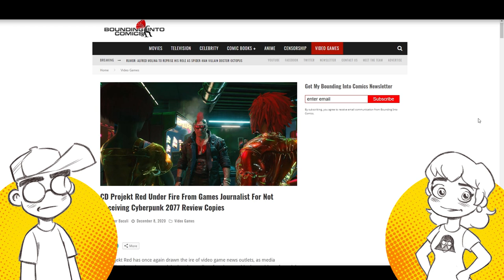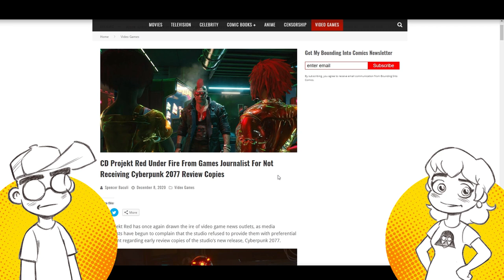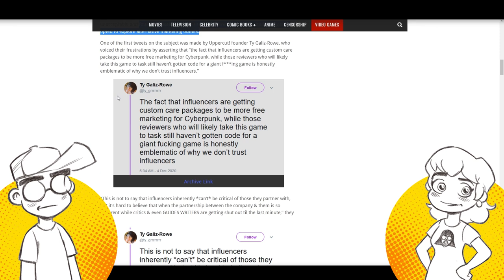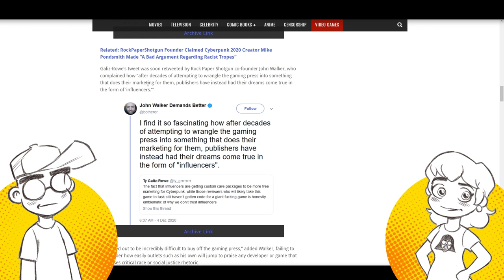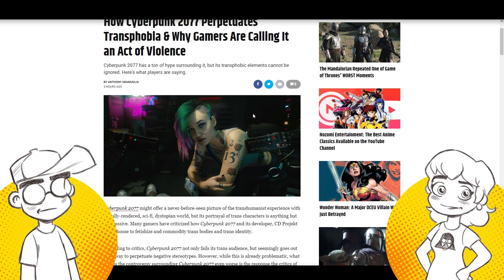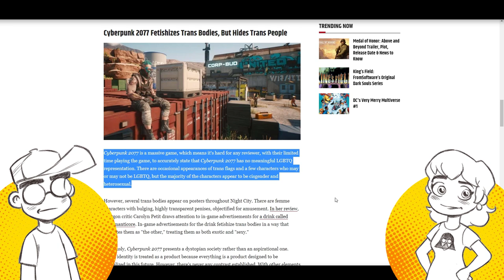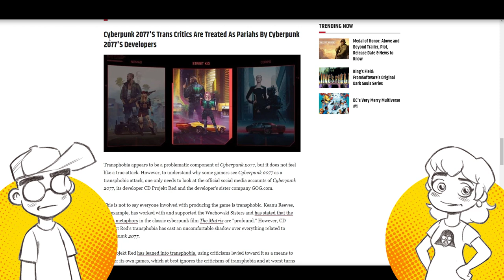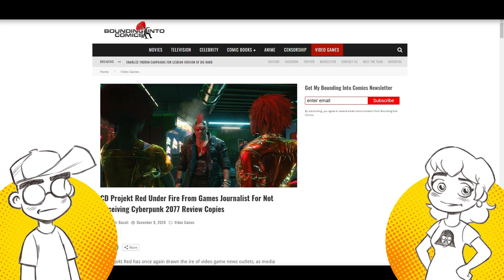Cyberpunk 2077 Makes Game Journos MELT DOWN! Developer SHUNS THEM After Attacks!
Cyberpunk 2077 is making elitist games journalists very, very salty. After YEARS of hit pieces being written about the game, developer CD Projekt Red opted not to send media outlets review copies. Instead they sent packages to "influencers," which caused entitled journos to go on tirades about how "influencers" have no integrity. Oh, the irony. So the "transphobic" articles begin making the rounds again on outlets like Polygon and CBR. Anything to make the game look bad, even though it's killin' it in preorders. Somewhere Cyberpunk creator Mike Pondsmith is probably grinning ear to ear...